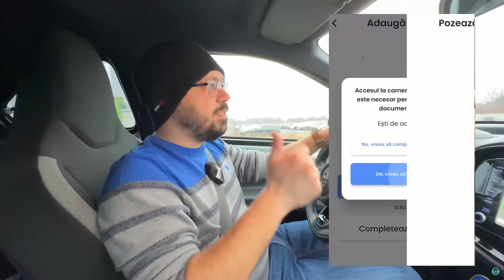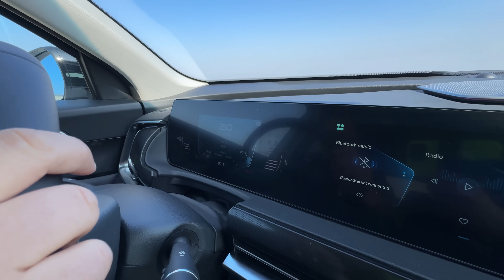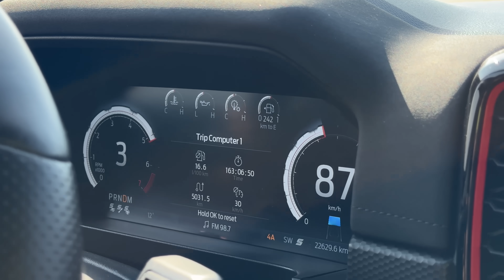Cel mai PUTERNIC BMW (XM) vs Mașina HUAWEI SERES 5 în stil CARWOW DRAG RACE